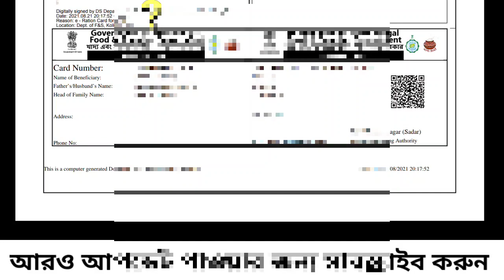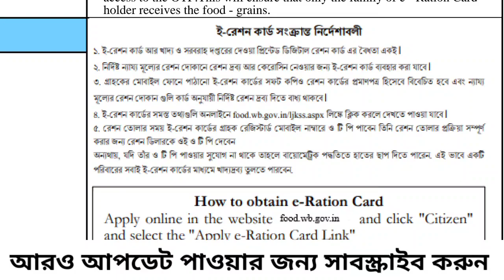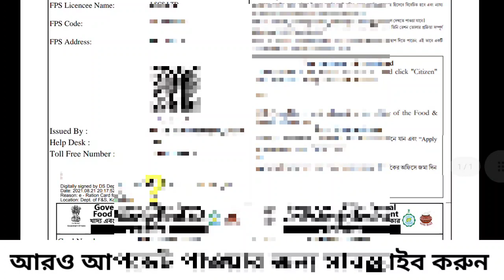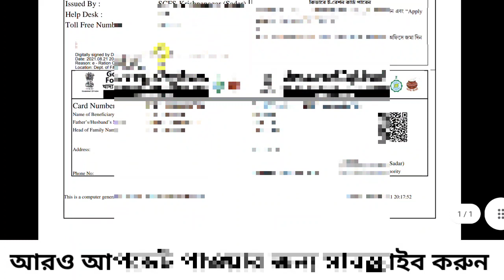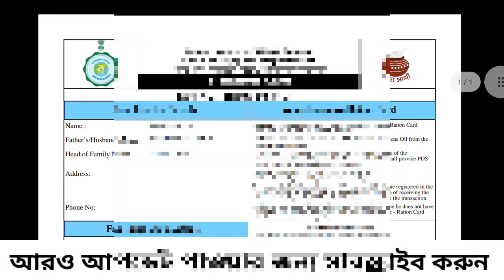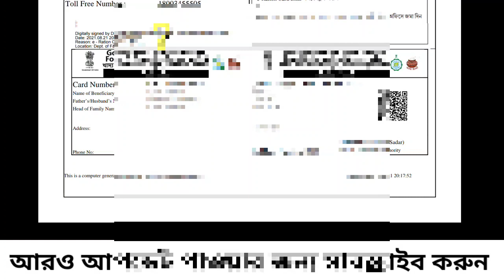e ration card download west bengal||e ration card download online